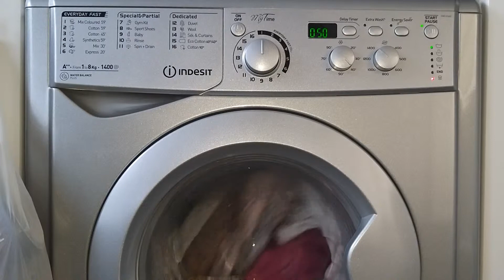Mix Coloured 59 cycle (light coloured garments)